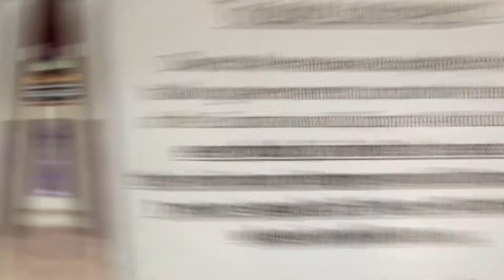173rd Airborne Brigade is at the Forefront of the Fight Against COVID-19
173rd Airborne Brigade is at the Forefront of the Fight Against COVID-19